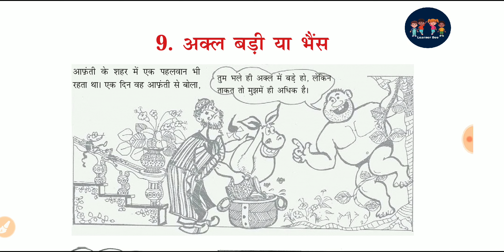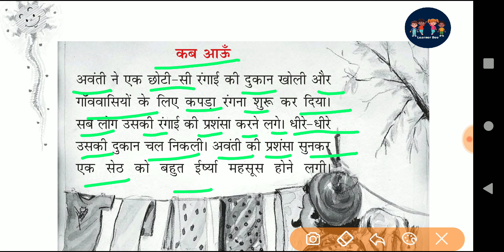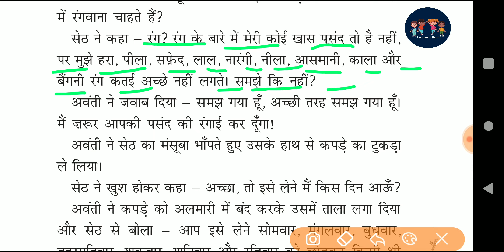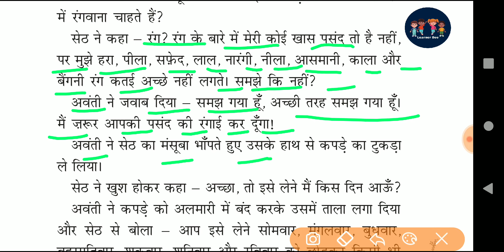अक्ल बड़ी या भैंस | Akal Badi Ya Bhains | Class 3 Hindi Chapter 9 | CBSE NCERT Better Kids Education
अक्ल बड़ी या भैंस  | Akal Badi Ya Bhains | Class 3 | Hindi | Chapter 9 | CBSE | NCERT BOOK | Explanation | Better Kids Education

NCERT Textbooks for class 3 हिंदी (रिमझिम) is Explained. There are total of 15 chapters in class 3 Hindi. Students find शेखीबाज़ मक्खी, अक्ल बड़ी या भैंस, अक्ल बड़ी या भैंस, क्योंजीमल और कैसे कैसलिया, जब मुझे साँप ने काटा and सबसे अच्छा पेड़ more interesting to study. All the chapters generate interest when we read peacefully.